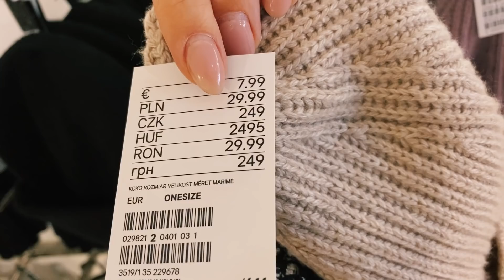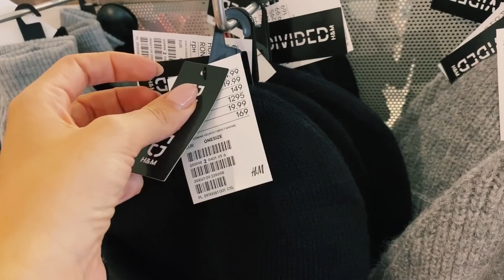УДИВЛЯЮ МУЖА и вам советую...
В этом видео вы увидите мой поход на лазерную эпиляцию, покупки одежды в магазине Welika, покупки одежды и аксессуаров в магазине H&M.
Шапки на оcень 2020
Головные уборы на осень 2020
Нижнее белье
Шарфы
Пояса на талию

ИНТЕРЕСНЫЕ ВИДЕО